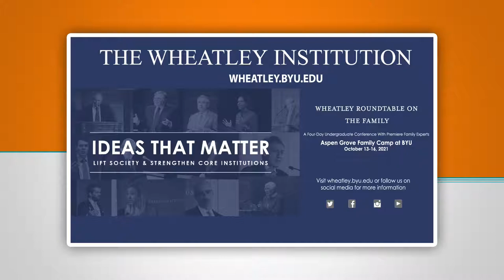Real Talk About Marriage: PhDs and the Baby Carriage | Drs. Sherif & Gabrielle Girgis at SIU 2020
What is it like being married and having children as a PhD student? Get pointers for anything from dissertations to diapers with this talk from a husband-wife duo who’ve already been through it.